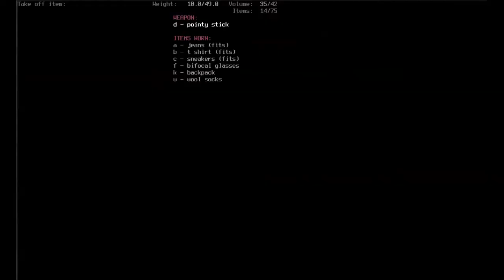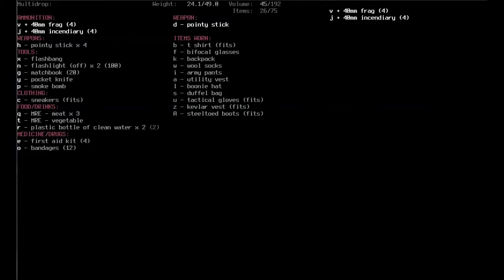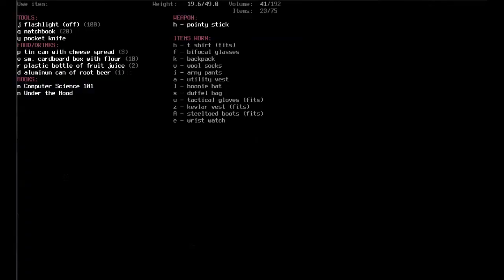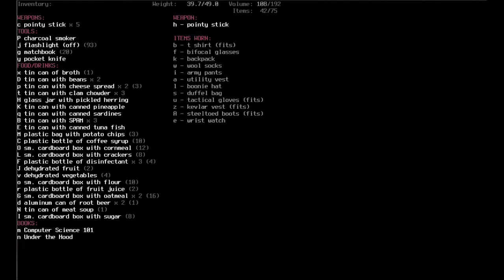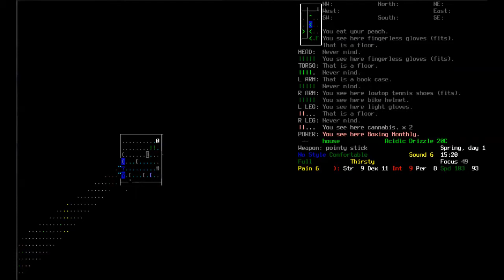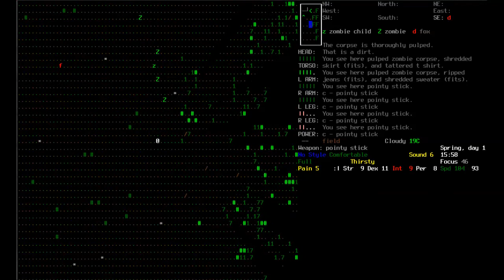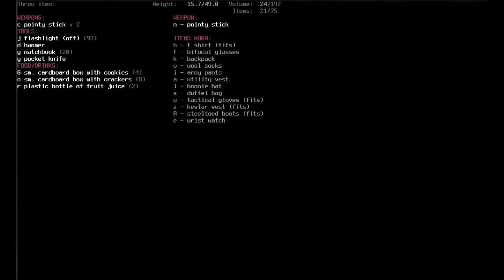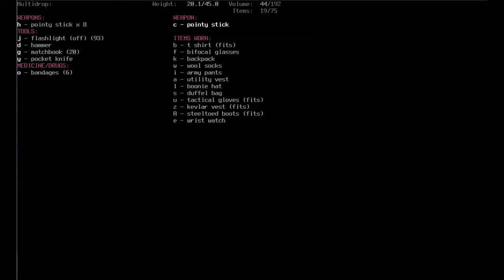Let's Play Cataclysm: Dark Days Ahead 02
After organizing the base I set off on a magical journey to find a bunch of zombies and throw pointy sticks at them. Hey, a puppy! Come here, you OH GOD NO PLEASE STOP
I have some advice for all you survivalists out there: do not punch wolves. Bad idea. Very bad.